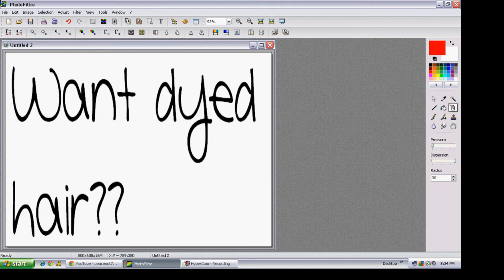Photofiltre Tutorial #25: Dyed Hair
by: peaceout7500